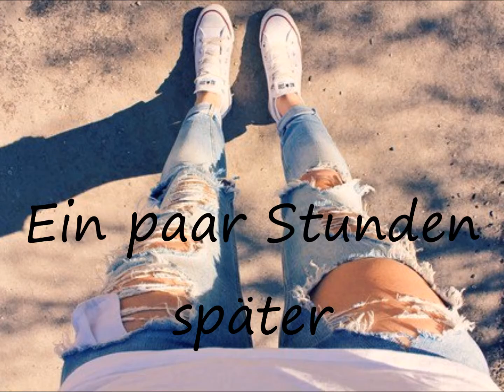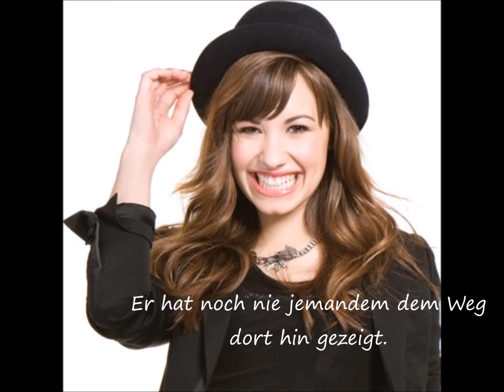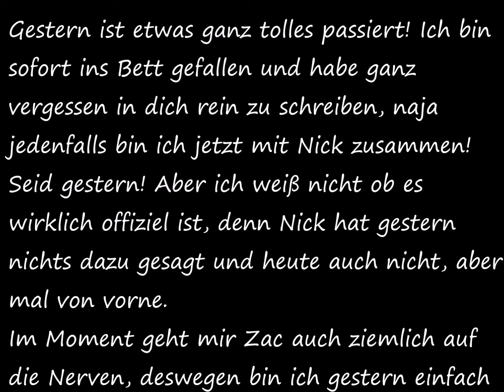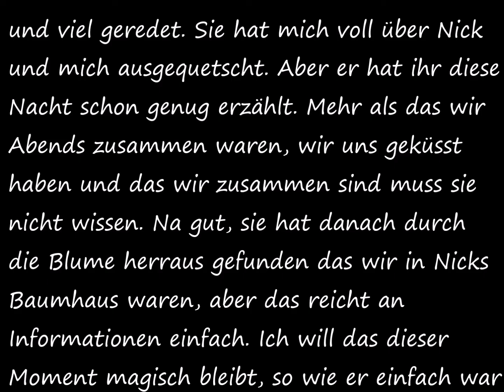Selenas Tagebuch - Tag 22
Sagt mir wie euch die Epi gefällt. Danke:*